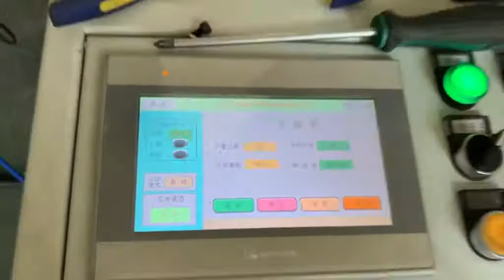deep drawing stamping progressive die